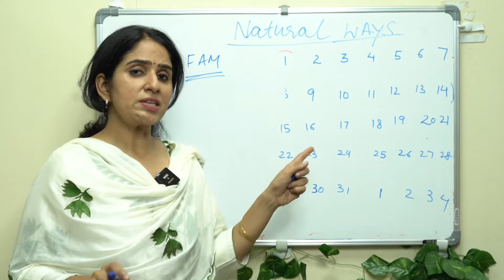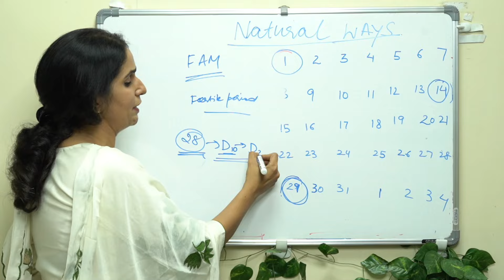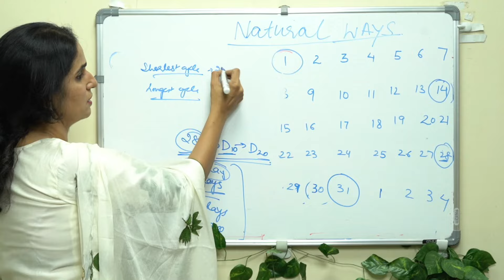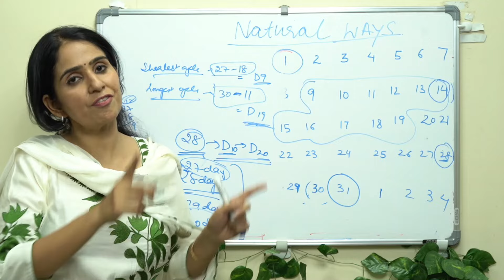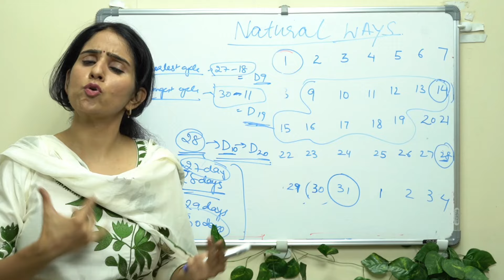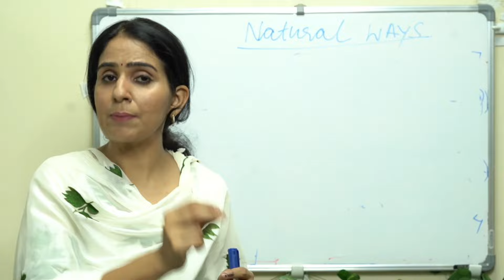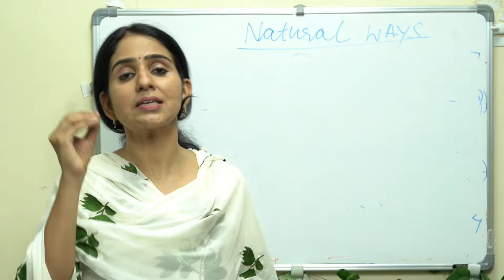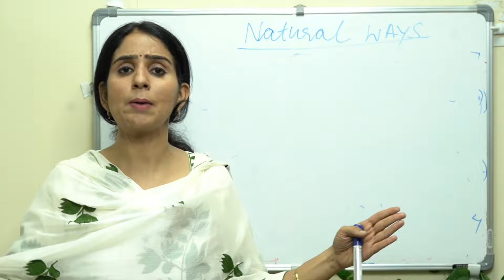प्रेगनेंसी रोकने के Natural तरीके //Simple Methods To Avoid Pregnancy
hello everyone,
Very common questions that are asked in our daily practise. There are some methods we can use to avoid pregnancy naturally.
First is fertility awareness method
second is pull out or coitus interruptus
Third is Lactational Amenorrhoea

I am Dr Sabina Singh IVF Specialist and Gynecologist practising in naraina vihar , new delhi.

Queries covered-
avoid pregnancy naturally
pregnancy kaise roke
pregnancy se bachne ke upay
natural methods to prevent pregnancy
best time to avoid pregnancy
pregnancy se kaise bache hindi mein
pregnant se kaisa bacha ja sakta hai
how to avoid pregnancy natural ways
condom
pull out method
withdrawl method

Please Note- The information provided is for public awareness and informational purposes. The information cannot replace physicians advice. Before taking any medicines, kindly visit your gynecologist.
प्रेगनेंसी रोकने के Natural तरीके